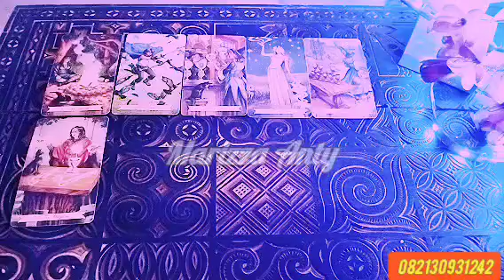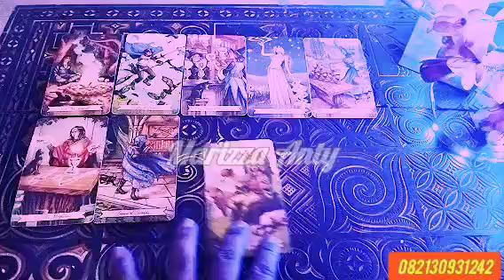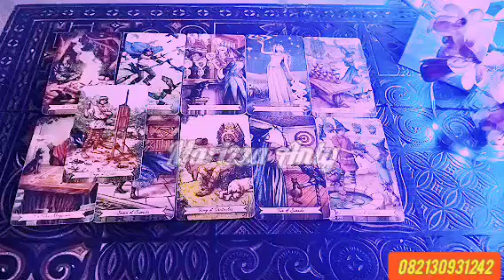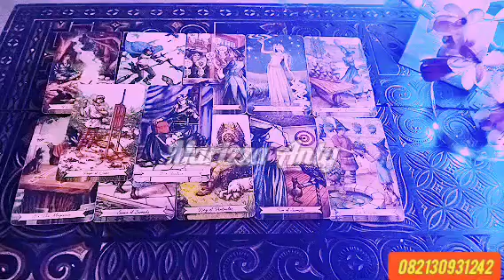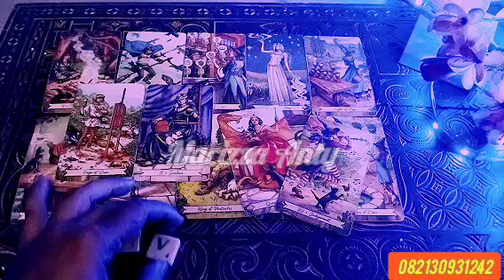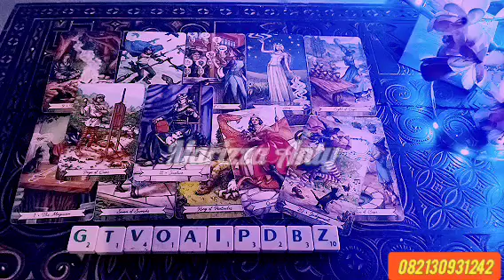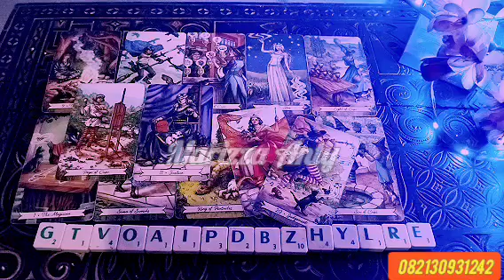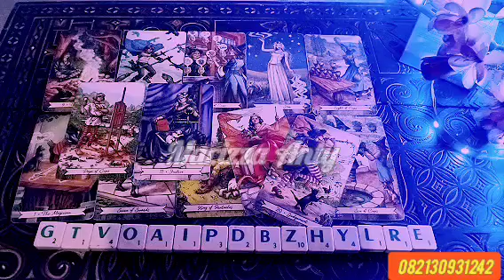Gemini💕Dia Semakin Uring- Uringan Tanpa Kamu, Sllu Menyebut Namamu Dalam Setiap Do'a2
Berbayar